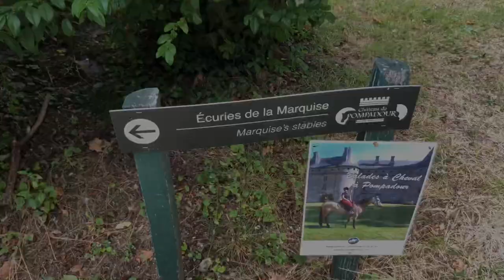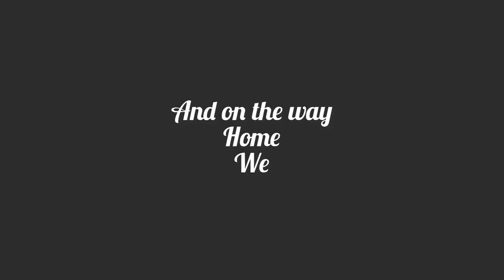Chateau Pompadour & family fun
We take a Trip to The City of the Horse and visit Chateau Pompadour ,

Musician: @iksonmusic

Musician: @iksonmusic